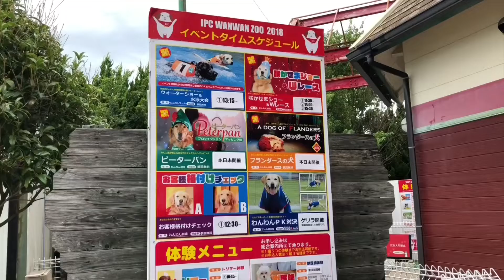【プール編】可愛すぎる！！ウォータードックショー【わんわん動物園】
こんにちわ！

前回の、わんわん動物園に引き続き園内で開催している
ドックショーの一部です！！

途中ライトがプールの中に入りたくて暴れたので動画が
揺れてみにくいかもしれませんが、ご了承ください！